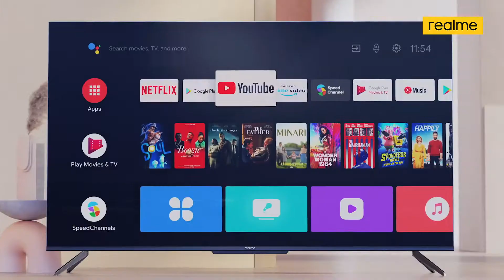Realme Smart TV 📺 4K